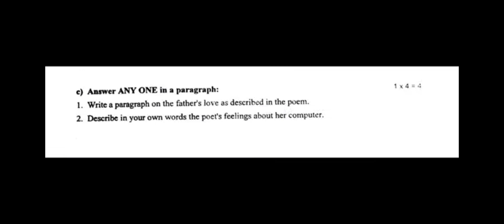8th standard III Mid term test Model question Paper